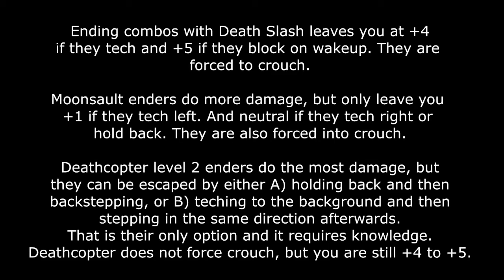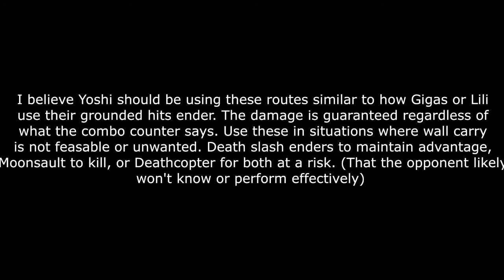Yoshi combo routes and NSS setplay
Yes I will write the shitty notation here.
No, don't mix and match any ender with any combo. EACH route is specific so the enemy doesn't have any option to accidentally escape.
In NSS, if you go for the hopkick instead of the sweep, you can combo into 22~Kin4 !, Kin 4~Kincho to get the meaty setup off of the mid.

Ending combos with Death Slash leaves you at +4
if they tech and +5 if they block on wakeup. They are
forced to crouch.

Moonsault enders do more damage, but only leave you
+1 if they tech left. And neutral if they tech right or
hold back. They are also forced into crouch.

Deathcopter level 2 enders do the most damage, but
they can be escaped by either A) holding back and then
backstepping, or B) teching to the background and then
stepping in the same direction afterwards.
That is their only option and it requires knowledge.
Deathcopter does not force crouch, but you are still +4 to +5.

I tested these combo routes with every wakeup
option in the game to guarantee the enders hit
no matter what the opponent does.
The only variable is the damage dealt based
on the wakeup option. But grounded hits and
floats will still earn Yoshimitsu the same damage
as his current max damage bread-and-butter
of df2, f3, df1, 2, b21kinf2.

1)3B, cD, 23, Death slash 1= [40 + 20 damage (+4 on hit
+5 against holding back)]

2) 3B, cD, B or 3A, Electric, Moonsault = [39 or 40 + 25
damage (+0 right tech/block, +1 left tech)

3) 9C, 3A, 3A, 2BA, Moonsault = [41 + 25 damage
(Time your moonsault as they hit the ground; if right
tech, you may be able to pressure with bt2A)]

4) 3B, 66D, btD, Electric, Moonsault = [47 damage +
25]

5) 3B, cD[8], DGF D, Deathcopter 2 = [39 + 30 damage
(+5 left tech, +4 right tech)]

I believe Yoshi should be using these routes similar to how Gigas or Lili
use their grounded hits ender. The damage is guaranteed regardless of
what the combo counter says. Use these in situations where wall carry
is not feasable or unwanted. Death slash enders to maintain advantage,
Moonsault to kill, or Deathcopter for both at a risk. (That the opponent likely
won't know or perform effectively)

Shitty western notation:
1)df2, 3~4, 23,  Death slash 1= [40 + 20 damage (+4 on hit

2)df2, 3~4, 2 or df1, Electric, Moonsault = [39 or 40 + 25

3) hopkick, df1, df1, d21, Moonsault = [41 + 25 damage

4) df2, instant fubuki knee, bt4, Electric, Moonsault = [47 damage +
25]

5) df2, 3~4[u], DGF 4, Deathcopter 2 = [39 + 30 damage

I wrote them out, so don't bitch about shit.